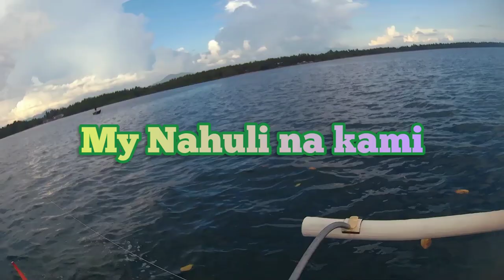Ang Paghuli sa Mamsa | How to Catch Fish using BAHAN Fishing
Related

paano manghuli ng isda
paano manghuli ng isda sa palayan
paano manghuli ng isda sa tabing dagat
paano manghuli ng isda gamit ang lambat
paano manghuli ng isda gamit ang fishing rod
paano manghuli ng isdang tuna
paano manghuli ng isda sa laot
paano manghuli ng isda gamit ang bobo
paano manghuli ng isda gamit ang pana
paano manghuli ng isda sa minecraft
paano manghuli ng isda sa bukid
paano manghuli ng isda gamit ang kitang
fishing lure app
fishing lure accessories
fishing lure amazon
fishing lure auction
fishing lure assortment
fishing lure air freshener
a fishing lure knot
the fishing lure tape company
the fishing lure kit
the fishing lure parts
fishing and lure colors
tying a fishing lure
a rig fishing lure
a.m. fishing lures
c.c.b. co. fishing lure
d.o.a. fishing lures
14g fishing lures
a.m. fishing lures review